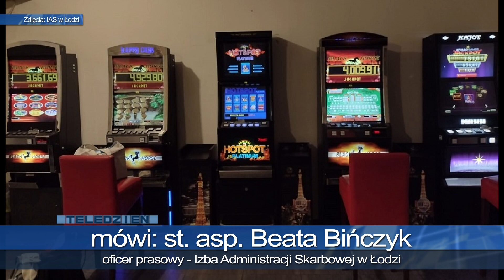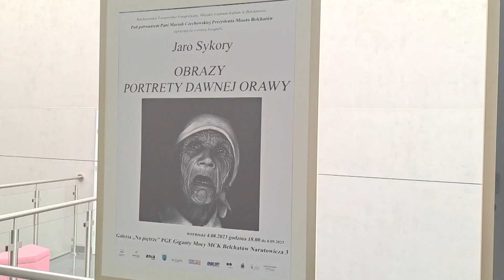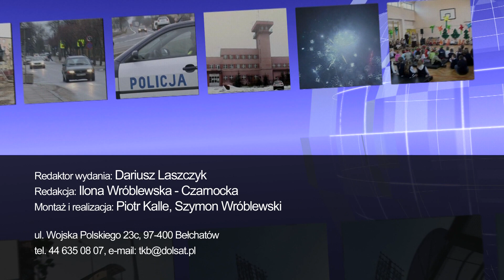TKB - TELEDZIEŃ - 09.08.2023